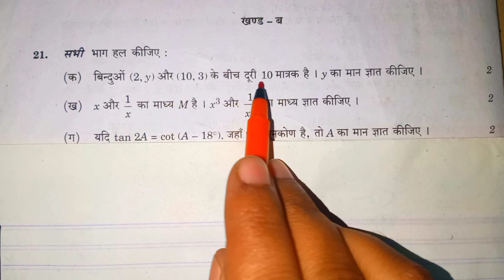Math class 10 important questions 2024 up board | class 10 math important question 2024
Topic cover:

Math class 10 important questions 2024 up board Math class 10 important questions 2024

Math class 10th important questions 2024 Math important questions 2024 up board class 10

Math class 10 important questions 2024 up board Important questions Math class 10 up board 2024 Up board exam 2024

class 10 Math important question up board ganit class 10th important question 2024

math important question class 10 up board up board class 10 math important question 2024

10th math important question 2024

class 10 math important questions for board exam 2024

up board 10th math important questions 2024

10th math most important questions 2024

up board class 10 math important question 2024
class 10 math important question up board
math important question class 10 up board
math class 10 important questions 2024 up board | 2024
10th math most important questions 2024
class 10th math important question 2024 board exam

10th math most important questions 2024

up board class 10 math important question
10th math most important questions 2024
class 10 math important questions
class 10th math most important questions 2024
math class 10 important questions 2024 up board
10 maths important questions 2024
science class 10 important questions 10 math important question 2024
10 maths important questions 2024